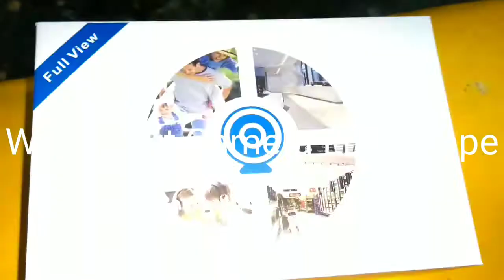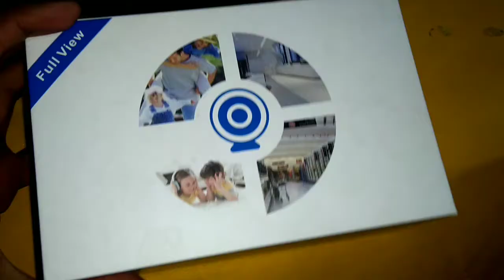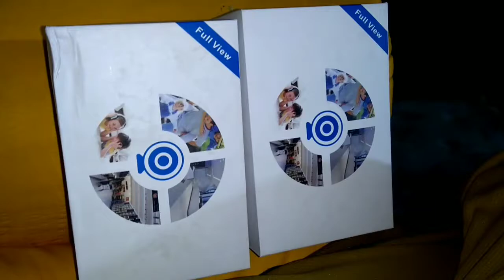CCTV Camera Without DVR || WiFi Camera || Panoramic View Camera Fish Lens || LED Saver Shape Camera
Hi guys CCTV Camera unboxing is here its very advanced features camera working without dvr.